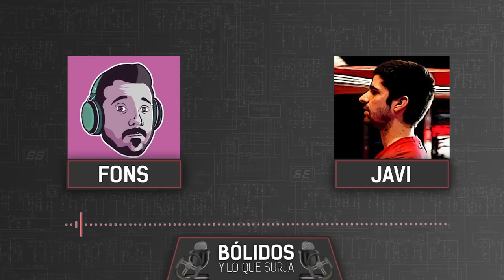LA SILLY SEASON MÁS AGRESIVA | BÓLIDOS Y LO QUE SURJA #85